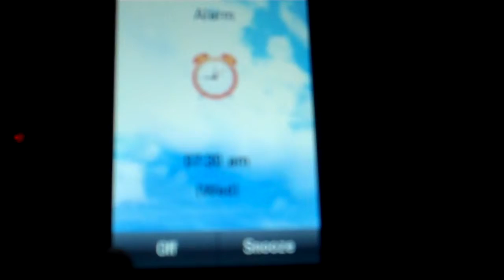dance party (11.6.13) day 133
all rights copyright to the artists and musicians played in the back ground

Taylor Swift-Mean", sound recording administered
UMG all copy rights reserved